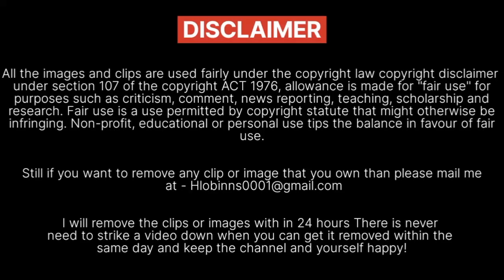Bigg Boss OTT3 Promo: Adnan Shaikh and Sana Sultan Eliminated | Bigg boss ott3 elimination